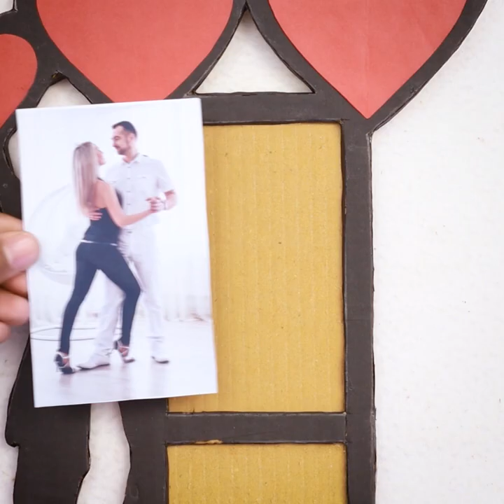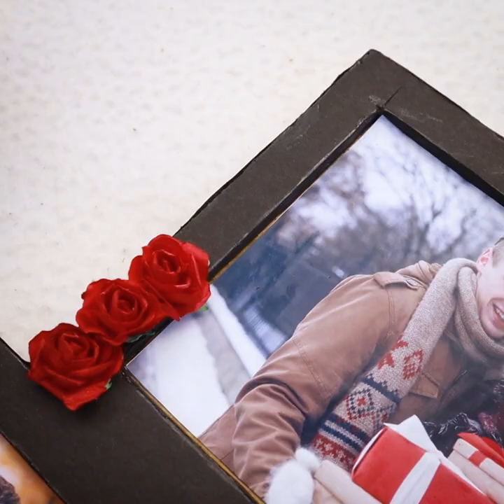Home Stylist DIY Heart Photo Frame / Bedroom Decor / Wall Hanging Making At Home